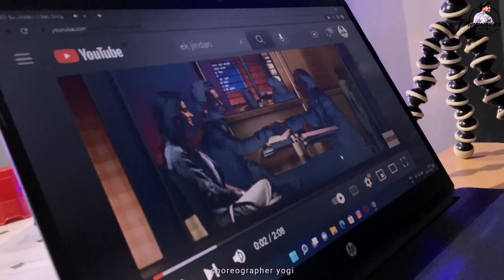Ek Jindari Video Song | Hindi Medium | Teachers Day | Yogi | Kathanshi | Dance Video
Song :- Ek Jindari
Movie :- Hindi Medium
Choreography :- Yogi
Performed by :- Yogi , Kathanshi
Shot by : Anil
Edited by :-  Anil

Are you equally excited? Would you like to join us in our journey? Yes? Tag Us and Your City if you want us to come to you.

Share it to the fullest.
Come, dance with us!

ek jindari,
ek jindari audio song,
ek jindari song,
ek jindari video song,
hindi medium songs,
ek jindari song video,
hindi songs,songs,
hindi medium movie songs,
ek zindagi songs,
ek zindagi hindi song,
song,
ek jindari lyrics,
jindari songs,
ek zindagi movie song,
ek jindari hindi song,
hindi medium songs 2017,
ek jindari hindi medium,
video song ek jindari,
ek zindagi 2020 songs,
ek jindari lyrical song,
hindi songs 2017,
ek jindari full audio song